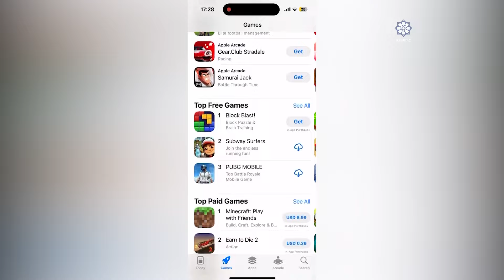“Apple” istifadəçiləri bu vergidən azad olundu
Dövlət Vergi xidməti “Apple” istifadəçilərinə faydalı olacaq yeni sazişə imza atıb. Belə ki, “Apple” şirkəti Dövlət Vergi xidmətində ƏDV məqsədləri üçün elektron vergi uçotuna alınıb. Bunun sayəsində Apple xidmətlərindən istifadə edən vətəndaşların hesabından bir sıra vergilər üçün əlavə məbləğ çıxılmayacaq.